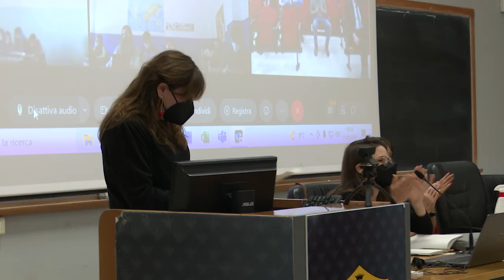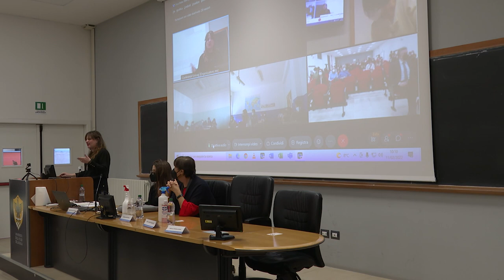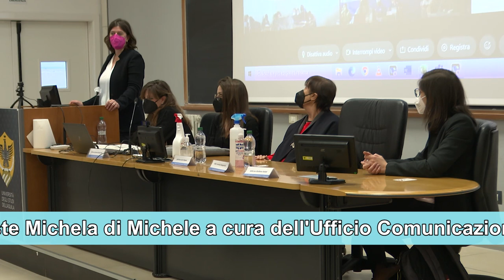ResearcHER - Prospettive di Scienza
“ResearcHER - Prospettive di scienza” è il nome dell'evento organizzato da UnivAQ e GSSI in occasione dell’ “International Day of Women and Girls in Science”, promosso dall’ ONU per combattere e superare i pregiudizi e gli ostacoli all'origine del divario di genere che ancora esiste nel mondo della ricerca, dove gli uomini sono ancora in netta maggioranza.
Le interviste a Francesca Caroccia (prof.ssa UnivAQ e delegata di ateneo per le pari opportunità); Lucia Votano, professoressa e scienziata, già Direttrice dei Laboratori Nazionali del Gran Sasso dell'INFN; Giuliana Galati, fisica delle particelle, science communicator; Serena Giacomin, climatologa, presidente del Network Italiano degli studi sul clima; Lorenzo Gasparrini, dottore di ricerca in Filosofia Estetica, formatore femminista, autore di libri di attivismo politico antisessista.